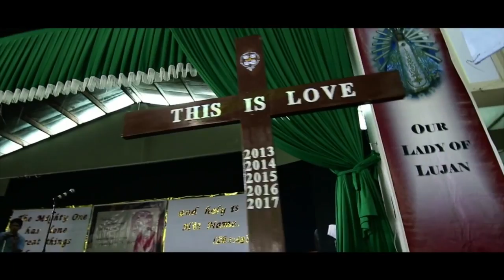Institute of the Incarnate Word - Youth Day 2017 Philippines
More than 500 Filipino youth participated in the annual IVE Youth Day held at Lipa City, Batangas last February 12, 2017. This video highlights the different activities held during that special day.

Video courtesy of Flick Motion Productions who also participated in the said event.